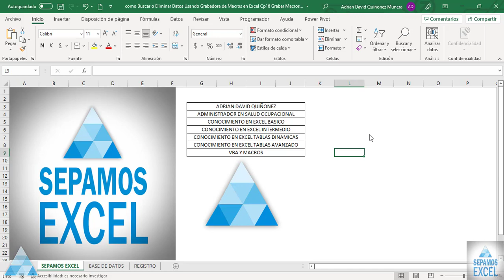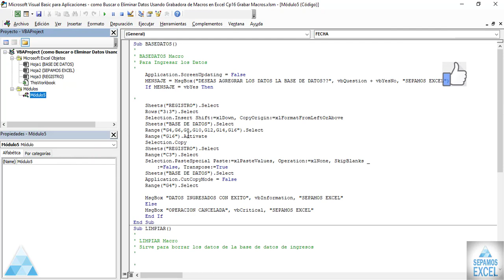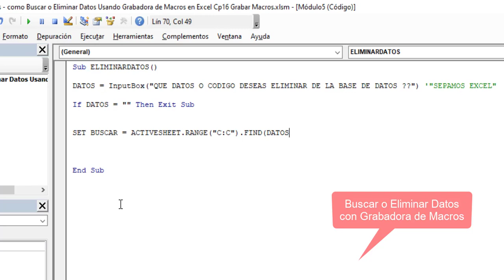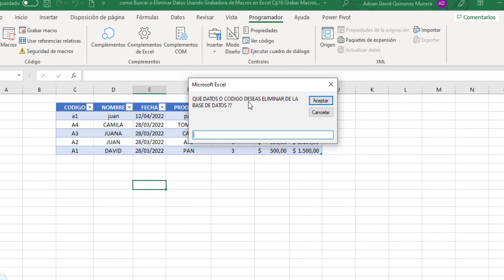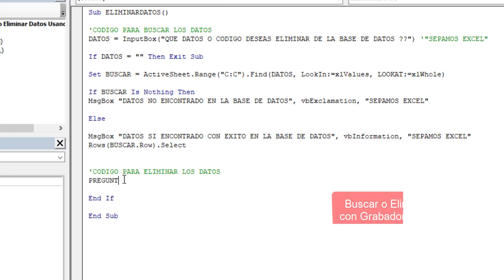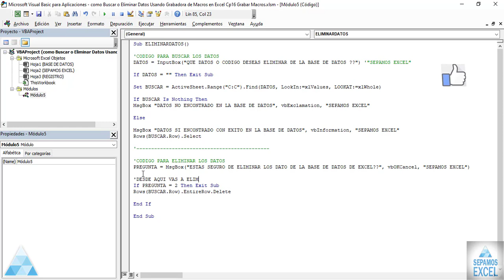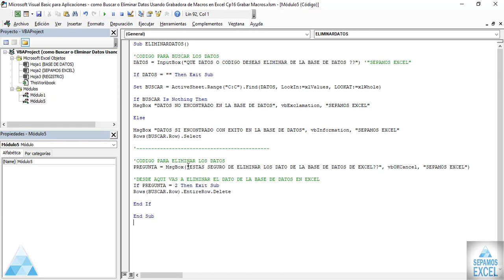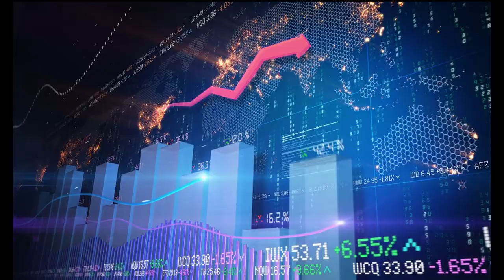Como Buscar o Eliminar Datos Usando Grabadora de Macros en Excel Cap 16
Una macro nos ayuda a automatizar aquellas tareas que hacemos repetidamente. Una macro es una serie de instrucciones que son guardadas dentro de un archivo de Excel para poder ser ejecutadas cuando lo necesitemos.

Para automatizar una tarea repetitiva, puede grabar una macro con la grabadora de macros de Microsoft Excel. Imagínese que tiene fechas con formatos aleatorios y quiere aplicarles un único formato. ... Al grabar una macro, la grabadora de macros graba todos los pasos en código de Visual Basic para Aplicaciones (VBA).

00:00 Intro Del Video De Sepamos Excel @sepamosexcel
00:07 Presentación Del Video De Sepamos Excel @sepamosexcel
00:22 Como Buscar o Eliminar Datos Usando Grabadora de Macros en Excel
00:49 Como Crear un Formulario de ingreso de datos con grabadora de Macros en Excel, Sin Programacion
00:51 Llenar Los Datos Del Archivo Con Grabadora De Macros En Excel
1:55 Entrar Al Programador En Excel Alt F11
2:14 Como Eliminar Un Módulo En Excel
2:50 Crear Una Línea O Un Evento Con Grabadora De Macros En Excel
3:04 Trabajar Sobre La Línea Única En Grabadora De Macros En Excel
3:32 Como Declarar El Código Sobre Una Línea O Evento Creada En Excel O Grabadora De Macros En Excel
4:38 Declarar Código O Evento Sobre La Línea Crear En Excel O Grabadora De Macros En Excel
5:40 Crear Variable O Línea De Código Para Buscar Los Datos En Excel Con Grabadora De Macros En Excel
7:40 Como Crear Línea De Código O Evento Para Buscar Con Grabadora De Macros En Excel
8:06 Como poner los Mensajes de MsgBox con macros en Grabadora de Macros en Excel
8:51 Como Cerrar Un Cogido En Excel
9:14 Mostrar Herramienta Para Buscar Los Datos Con Grabadora De Macros En Excel
10:31 Como Dejar Un Comentario En El Código O Línea De Tiempo En Excel
11:09 Crear Un Msgbox Con Grabadora De Macros En Excel
13:15 Código Para Eliminar Los Datos De Excel Con Grabadora De Macros En Excel
16:56 Como Poner Un Botón En Excel
17:06 Asignar La Macros En El Botón En Excel
17:34 Usar El Evento O Código Creado Para Usarla En Macros En Excel
18:30 Buscar Datos Con Grabadora De Macros En Excel
18:50 Eliminar Datos Con Grabadora De Macros En Excel
19:04 Buscar Y Eliminar Datos Con Grabadora De Macros En Excel
19:28 Ver Línea Creada Para Buscar Y Eliminar Datos Usando Grabadora De Macros En Excel
20:03 Como Buscar Usando Grabadora De Macros En Excel
21:00 Crear Un Botón Para Asignar Macros Creada En Excel
22:06 Línea Creada Para Eliminar Y Buscar Datos Con Grabadora De Macros En Excel
22:43 Final Del Video De Sepamos Excel @sepamosexcel